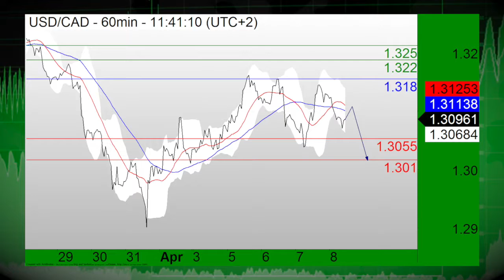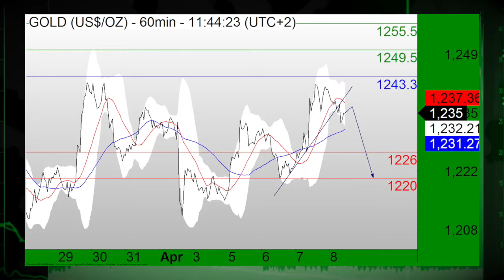04/08: Stocks rise ahead of data, USD mixed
04/08/16  U.S. stock index futures pointed to a higher open Friday morning as traders await comments of Federal Reserve officials and ahead of wholesale inventory data. Also, the USD continues to face mixed moves.